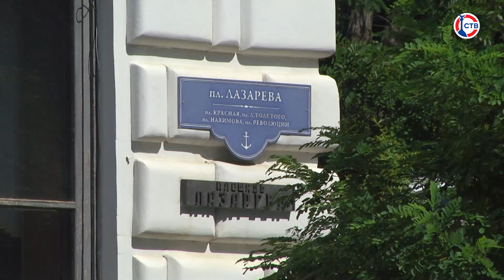Эксперты поддерживают размещение гостиницы в здании бывшего ЦКБ «Черноморец»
Бизнес-сообщество поддерживает проект расположения в здании бывшего ЦКБ «Черноморец» гостиницы. По словам экспертов, сегодня в городе нет площадок для проведения конференций и деловых мероприятий, а новый объект позволит сохранить историческое здание и повысит туристическую привлекательность города даже в несезон.